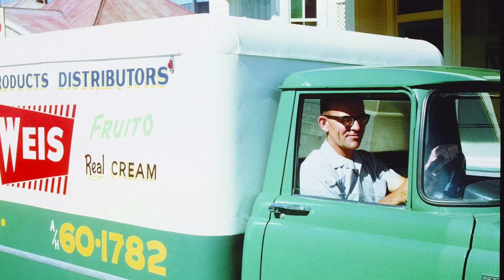Toowoomba 60s Style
Were the 1960s your favourite era in Toowoomba?